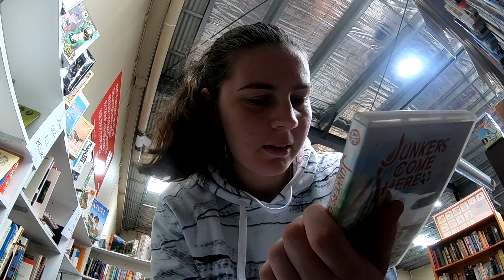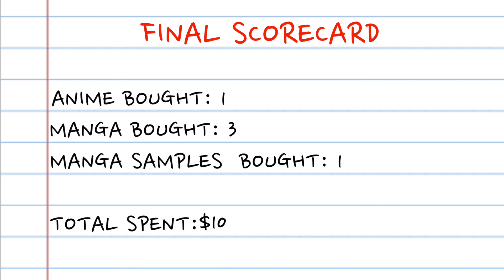Do op-shops in the South East sell Anime and Manga? | Operation Op-Shop episode one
rip my petrol tank lel